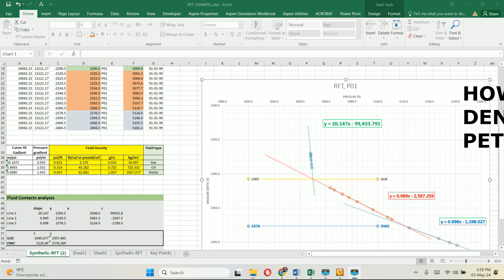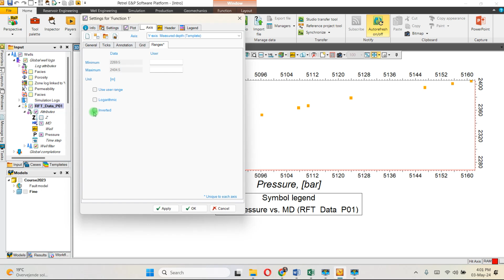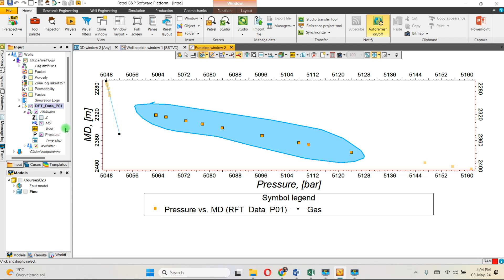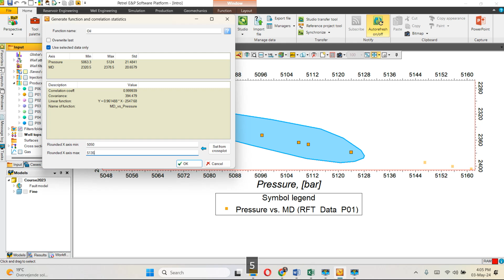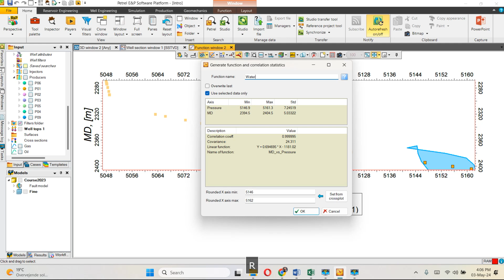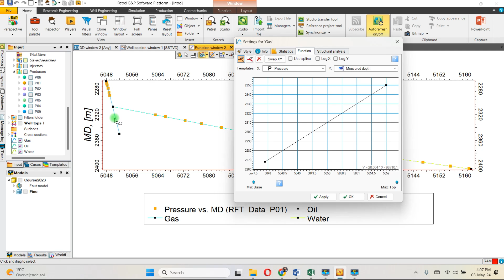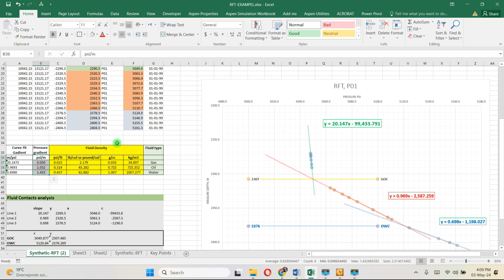006- HOW TO ANALYZE FLUID DENSITY FROM RFT DATA IN PETREL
In response to many of your requests, this video will guide you through analyzing RFT data directly in Petrel.
This video demonstrates how to analyze and determine fluid density (gas, oil, water) directly from RFT data in Petrel software. Learn to visualize RFT data, calculate density using pressure gradients, and gain insights into fluid types.